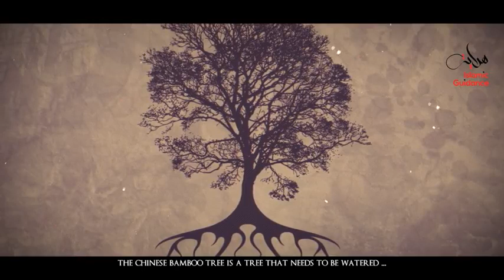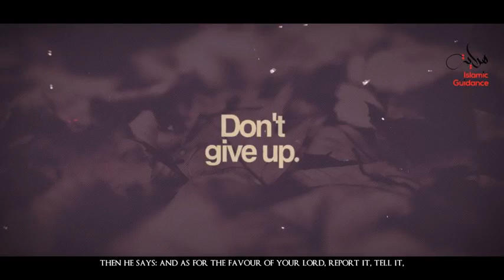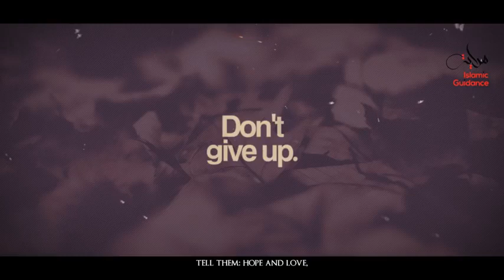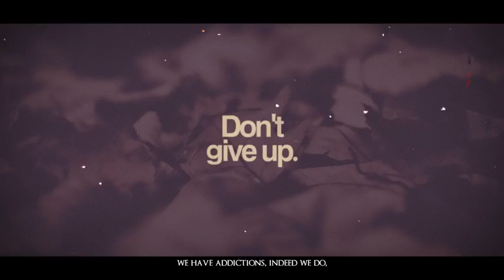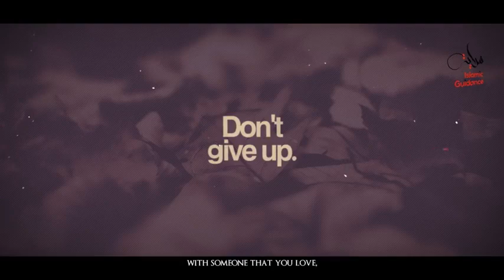Difficulties for New Converts